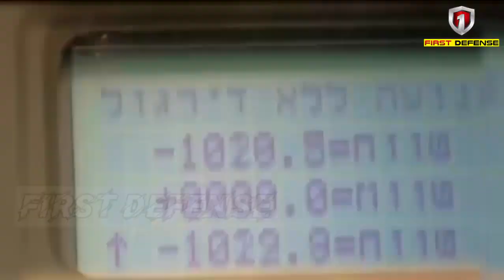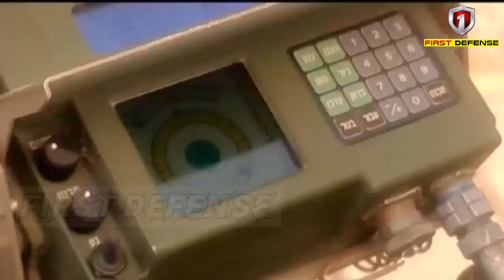Philippine Army Modernization: Mortar carrier & 120mm Cardom mortar system Successfully Tried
Test-firing of the Philippine Army's Israeli-made 120mm armored mortar carriers."

The Philippine Army's 1st Tank Battalion recently conducted a live-fire exercise of one their 15 newly acquired 120mm M113A2 armoured mortar carrier from Israel.

The Cardom (English: Hatchet) is an Israeli 81 mm/120 mm Recoil Mortar System (RMS), manufactured by Soltam Systems. It is used by the US Army, the Israel Defence Forces, NATO countries, and others. The Cardom is an autonomous, computerized system for mounting on light and medium armored carriers. The system provides accurate and effective fire support.